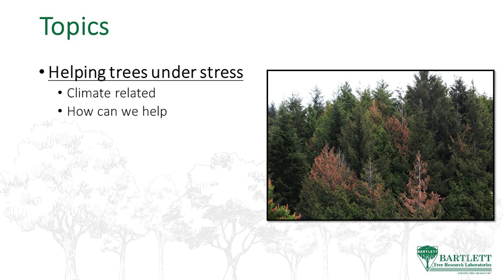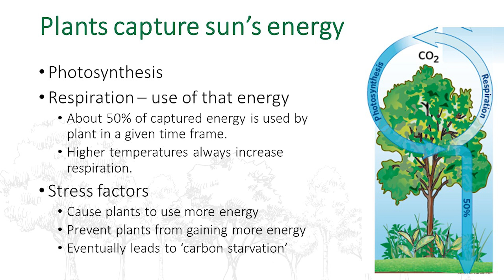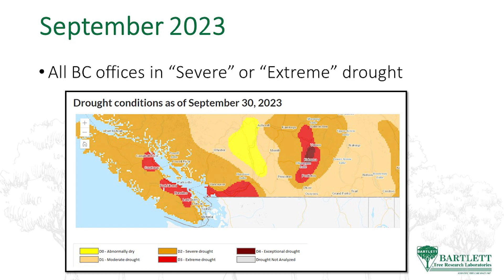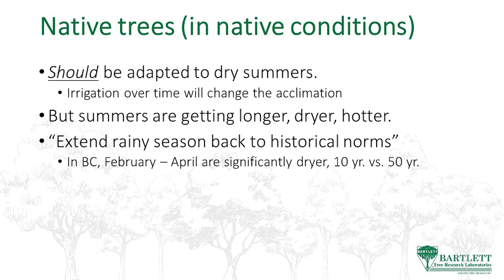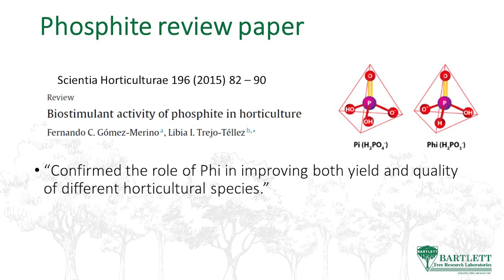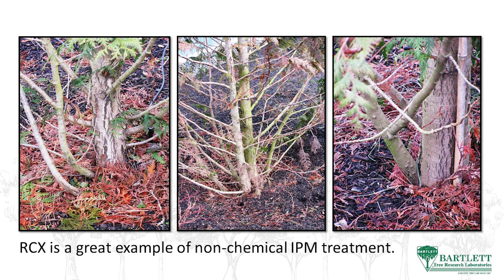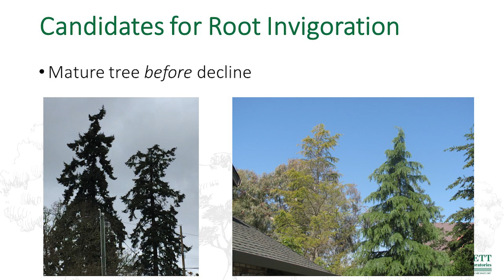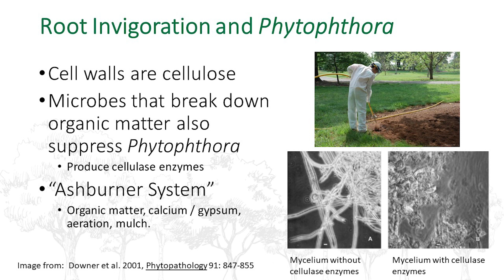Penticton Museum - Brown Bag Lecture - Caring for Trees in Drought - Thor Clausen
Trees provide a number of benefits to all – homes for animals, beauty to ease one’s mind in stressful times, pollution filter, and a way to reduce the impacts of climate change. In Penticton trees face challenges that comes with summer drought. Join Thor Clausen as he talks about how we can make life easier for trees, and improve their ability to thrive and continue to share their benefits with us all.

Thor Clausen grew up in the Okanagan and was raised on a self-sufficient hobby farm. Throughout his youth he gained valuable experience working in the orchards and vineyards of the area doing tasks from pruning to pest control and grafting. He has a diploma in Horticulture and has been a certified arborist since the early 1990s. He won a BC Nursery trades award for Landscape design, and was recognized with an award from the International Society of Arboriculture for contributions to the industry. He has been working for Bartlett Tree Experts since 2009.

The Brown Bag Lecture Series is an opportunity to spice up your lunch hour with interesting presentations and discussions on a variety of heritage and culture topics. Tuesdays from noon - 1pm Museum Auditorium (785 Main St).